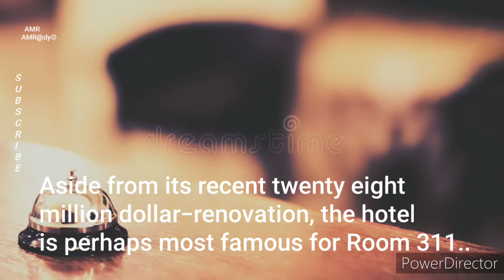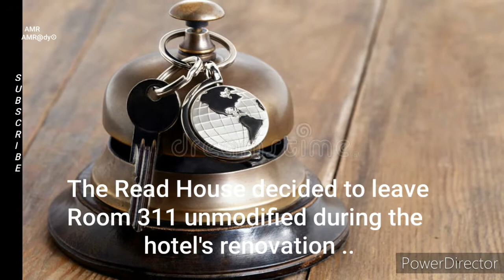Scary Encounters at The Read House Hotel, Tennessee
Welcome to the spooky world of the Read House in Chattanooga, Tennessee! Join us on a bone-chilling journey through this haunted hotel as we explore its supernatural mysteries and paranormal activities. From ghostly sightings to unexplained sounds, this destination is sure to send shivers down your spine. Are you prepared to uncover the eerie secrets that reside within the walls of the Read House? Buckle up for a thrilling adventure and immerse yourself in the realm of the unknown. Get ready to experience the ultimate haunted hotel experience! Don't miss out on this hair-raising exploration of haunted history.

Video Playlist: Most Haunted Hotels Around The World.

This video is located under the Most Haunted Hotels Around The World Playlist, which can be found in this Channel's Playlist Section.